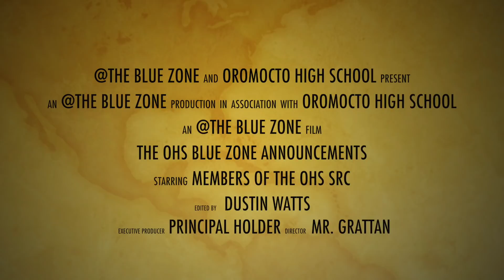OHS Bluezone for May 28, 2019